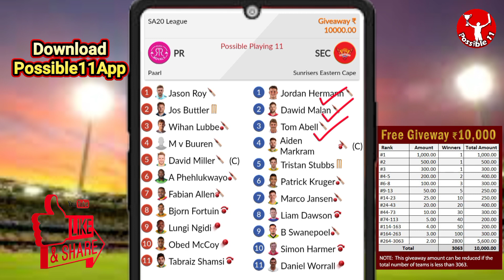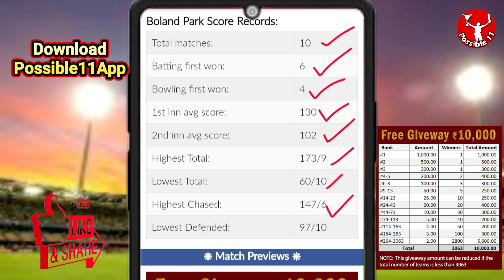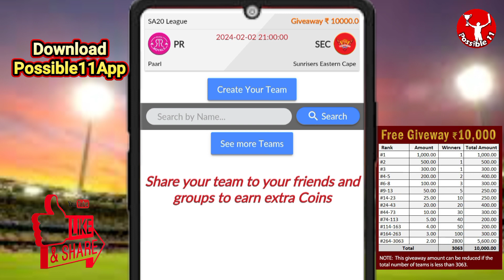PR vs SEC Dream11 Prediction Today Match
PR vs SEC Dream11 Prediction Today Match | PR vs SEC Dream11 Prediction

Paarl vs Sunrisers Eastern Cape Dream11 Prediction | PR vs SEC Dream11 Prediction | SA20 League

PR vs SEC Match Prediction

09:00 PM IST
PR vs SEC D11 Team
SEC vs PR Dream11 prediction
PR vs SEC Dream11 team Prediction
PR vs SEC Dream11 analysis
PR vs SEC Dream11 SA20 League
SEC vs PR Dream11 SA20 League
PR vs SEC Dream11 experts
PR vs SEC Dream11 Team
PR vs SEC Dream11 team today
Paarl vs Sunrisers Eastern Cape Dream11
Paarl vs Sunrisers Eastern Cape
PR vs SEC
Dream11 Today Match Prediction
SEC vs PR
SEC vs PR Dream11
SEC vs PR Dream11 team today
SEC vs PR Dream11 today match
SEC vs PR Dream11 team
PR vs SEC Dream11 Cricket
Paarl vs Sunrisers Eastern Cape Dream11 prediction
SEC vs PR Dream11 Team prediction
Paarl vs Sunrisers Eastern Cape Dream11 team
SEC vs PR d11 team
SEC vs PR Dream11team
Sunrisers Eastern Cape vs Paarl Dream11 Team prediction
Dream11 Today Match
SEC vs PR playing 11
SEC vs PR playing today
PR vs SEC T20 today match playing 11
Dream11 team of today match
PR vs SEC Team Updates
PR vs SEC Dream11 today match
PR vs SEC Dream11 today team
PR vs SEC Dream11 today Prediction
Sunrisers Eastern Cape vs Paarl Dream11
PR vs SEC Fantasy Team
PR vs SEC Dream11 team of today match
PR vs SEC Dream11 team today match